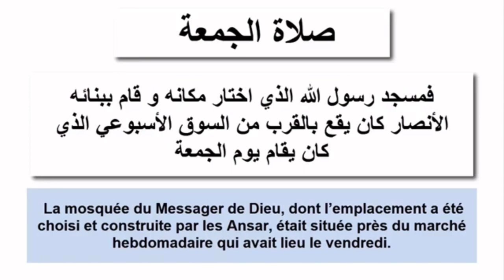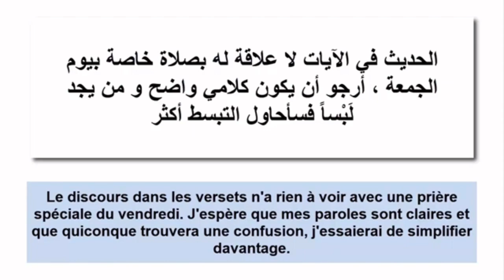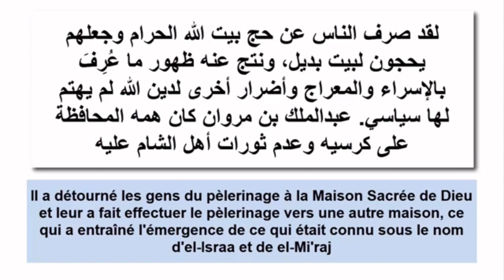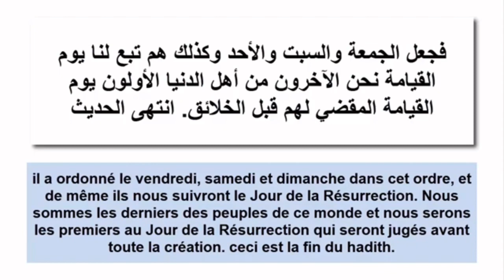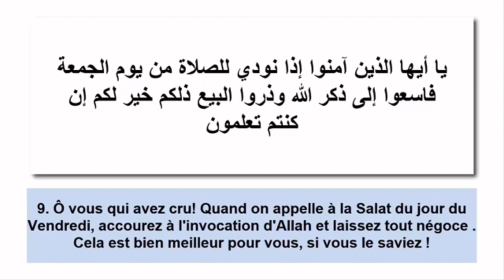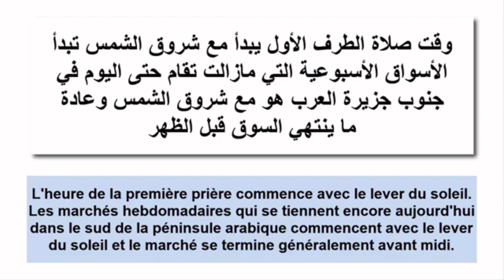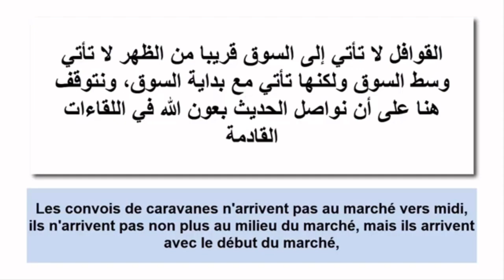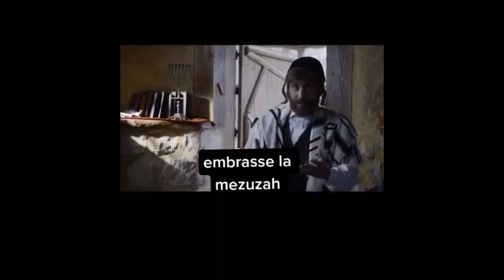Jullig ajuma bidaa la! (La prière du vendredi est une innovation!)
▶️ Pour vos conseils et contributions, contactez-nous sur le 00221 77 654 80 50 / 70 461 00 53

▶️ Nihma TV, la chaîne des aspirants à la soumission est plus particulièrement spécialisée
sur les questions de religion, de spiritualité et de
développement personnel.

Cette chaîne parle essentiellement de l’islam originel et montre avec des références coraniques claires, les inventions, les innovations (bidh’a) récentes et anciennes, les mensonges forgés sur Allah et les shirk (bokalé) considérés comme islamique.  Et elle dénonce aussi les dérives sectaires, les égarements, les tromperies et les tartufferies des soit disant savants et chefs religieux.

Elle enseigne l’islam originel, l’islam coranique que suivait le prophète et pointe du doigt toutes les sectes dites islamique: sounnisme, chiismes, ibadisme, tassawouf, coranisme, écoles de jurisprudence (madhahib), etc.

Elle incite ainsi les croyants, les chercheurs de Vérité et les véridiques à méditer sur les versets clairs du Coran, à se réformer, à se libérer des jougs des soit disant savants (oulémas) et chefs religieux, titres qui n’existent point dans l’islam d’Allah et à abandonner toute idéologie et toute forme de sectarisme, de fanatisme et de terrorisme.

Merci!